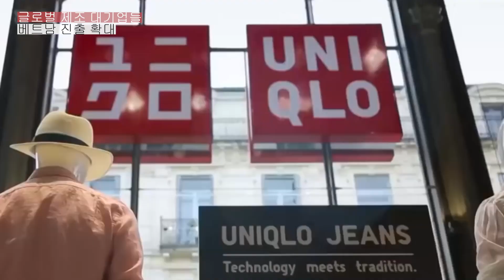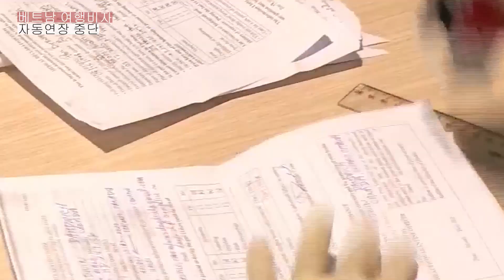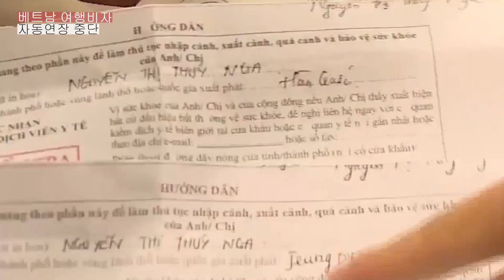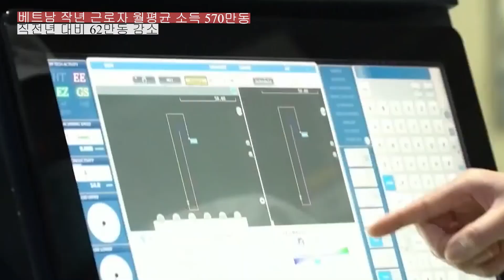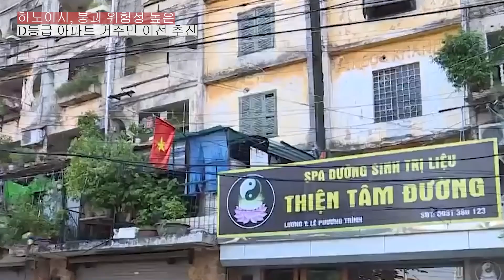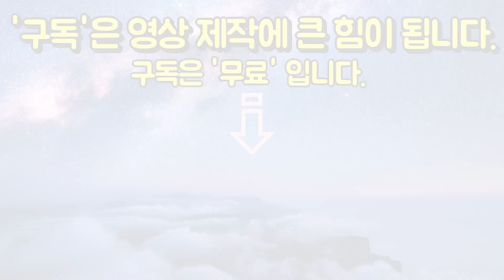글로벌 제조 대기업들, 베트남 진출 확대 | 베트남 여행비자, 자동연장 중단 | ANHTV 베트남 뉴스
[00:00:04]
1. 하이퐁시는 뗏 (Tet) 기간 동안 코로나19 발병을 통제하기 위해 도시 전체에서 "레벨-4 (레드존)"을 적용한다

[00:00:48]
2. 나이키, 폭스콘 등 주요 다국적기업(MNC)이 지난해 베트남 사업을 확대하면서 베트남에서 생산과 사업에 대한 MNC 관심이 높아진 것으로 나타났다

[00:03:19]
3. 베트남 이민국 발표에 따르면 코로나-19 팬데믹으로 인하여 베트남에 고립되어 불가피하게 체류하는 외국인들을 위한 비자자동연장이 이번주 토요일 15일부로 중단된다

[00:04:20]
4. 작년 한 해 베트남의 근로자 평균 소득은 직전년(2020년)에 비해 농업, 임업, 수산업을 제외한 서비스업, 제조업, 건설업은 모두 감소한 것으로 나타났다

[00:06:32]
5. 베트남 북부 꽝닌성(Quảng Ninh) 국경검문소 3곳이 11일부터 통관을 재개한다.

[00:07:38]
6. 하노이시 인민위원회는 최근 노후 아파트에 대한 재건축 계획을 발표, 노후화가 가장 심하고 붕괴 위험성이 높은 D등급 아파트부터 우선적으로 작업을 수행할 것이라고 전했다